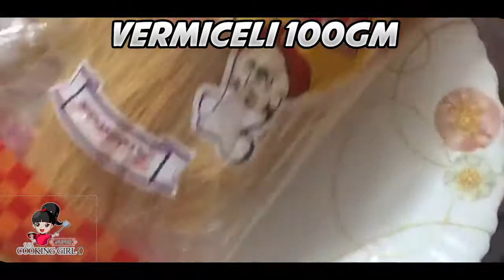Vermicelli cup pudding | how to make easy vermicelli dessert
Hello friends, Today recipe “Vermicelli pudding cup”. It’s easy & simple dessert cup. Everyone love this vermicelli dessert cup.

 Ingredients:
• Vermicelli
• Ghee
• Condensed milk
• Milk
• Sugar
• Pink food color
• Water
• Corn flour